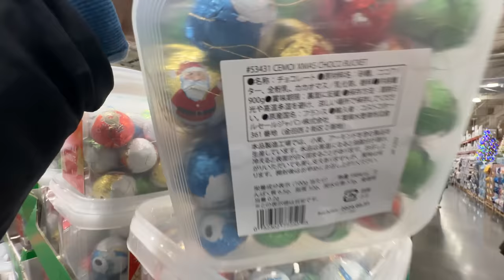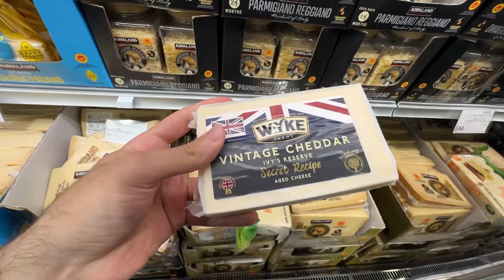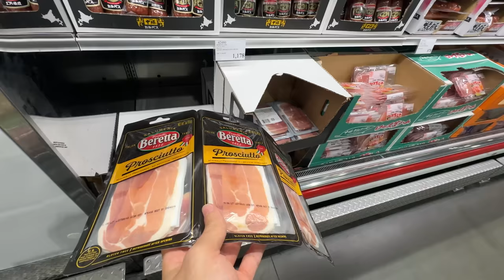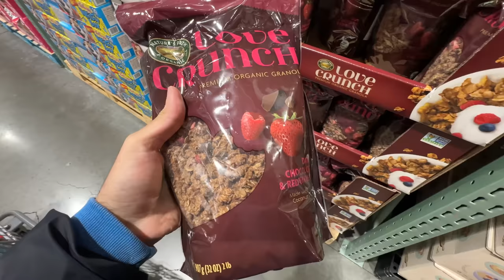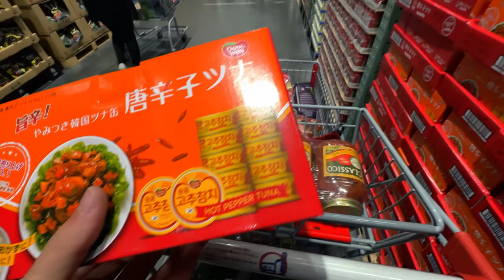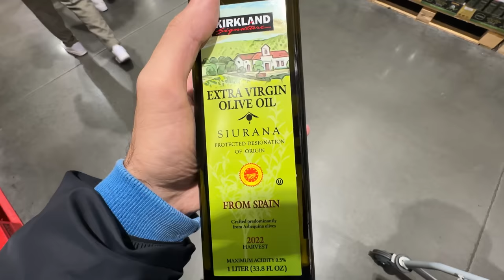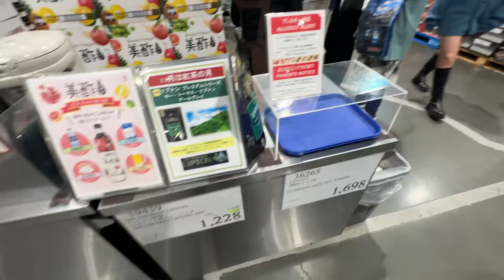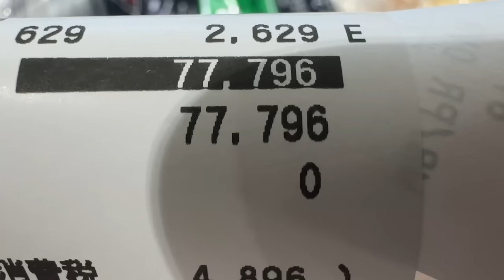TOKYO’DA AYLIK MUTFAK ALIŞVERİŞİ YAPIYORUZ | Japonya’da Yaşamak | Costco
Bu videoda Tokyo'da aylık mutfak alışverişimizi yapacağız.Japonya'da asgari ücretle neler alınabilir,fiyatlar ne kadar hepsini bu videoda göreceğiz.

Uber’le çok para kazanıyorum ve senin de bu fırsatı seveceğini düşünüyorum. Daha fazla bilgi için